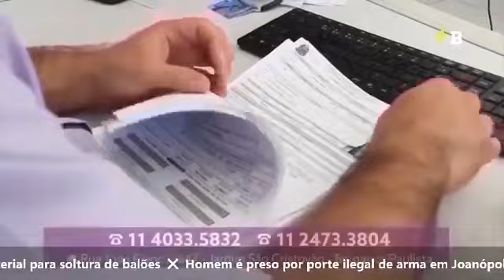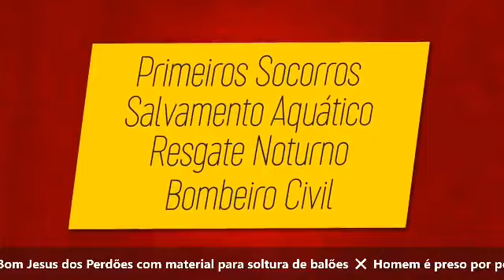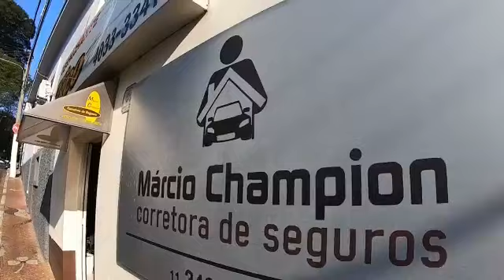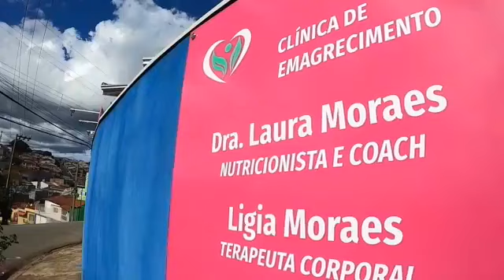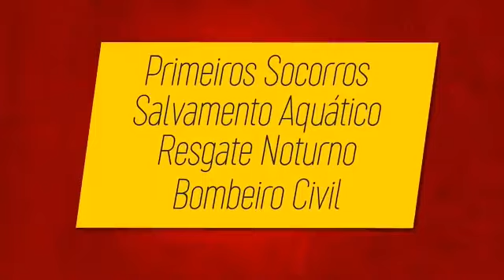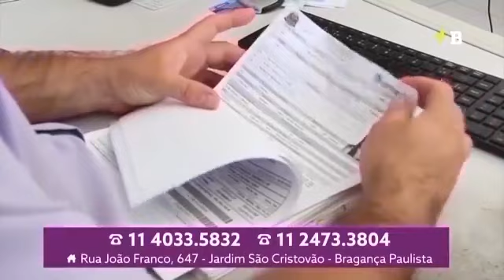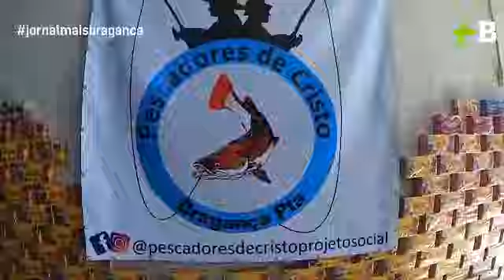Polícia Militar e GCM prendem duas pessoas no CDHU em Bragança